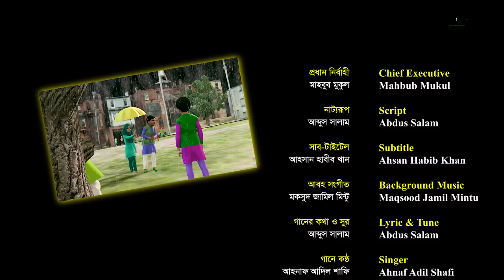বৃষ্টির দোয়া | Bristir Doya | কার্টুন সিরিজ | গানে গানে দোয়া শিখি-০৩ | Bangla Kids Islamic Cartoon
কার্টুন সিরিজ: গানে গানে দোয়া শিখি-০3
Lyric, Tune & Script: Abdus Salam
Voice: Abdus Salam, Asfaq Habib Nihal, Adil Rashid & Takwah
Audio: Innovation
Audio Composition: Zulkar Nain
Subtitle: Ahsan Habib Khan
IT: MC Mamun
Graphics: Hosen Sarwar
Chief Animator : Nawab Nasir
Ast. Animators :  MD: Jahid Hasan
Sabbir Rukonuzzaman rukon
Modelling & texture:
MD:Riad Ahmed, Md Arif Hossain
VFX & Lighting: Fozle Rabbi
Rigging & clothing: Raihan
Composite: MD Nasir Uddin & Nojrul Islam
Animation studio: Epic Studio
Editing: Shamsul Alam Bakul
All Co-Operation: Shekh Nazrul
CEO: Mahbub Mukul